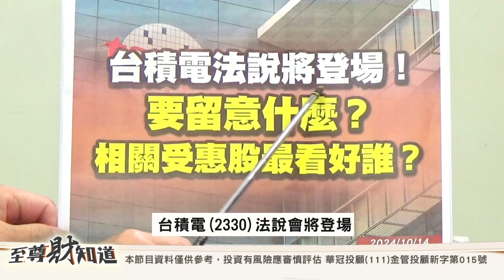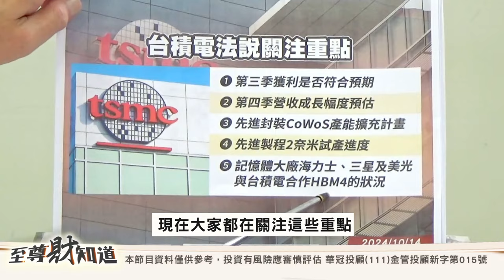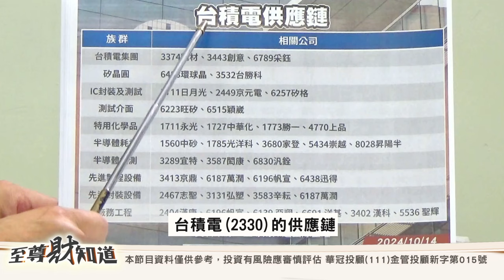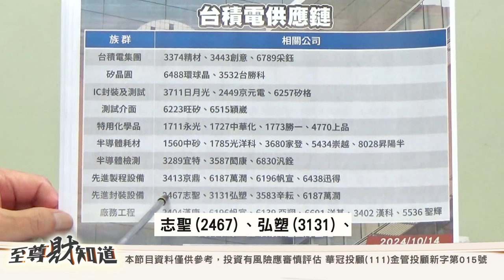台積電法說將登場！要留意什麼？相關受惠股最看好誰？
台積電將於本周四，也就是10月17日召開法說會。台積電法說內容向來是半導體產業的風向球。俗話說內行看門道，外行看熱鬧。而熱鬧留給別人看，至尊大師，也就是資深分析師王曈，要帶我們看門道，包括台積電法說要注意哪些重點，以及台積電供應鏈有哪些成員？

🎤主持：品樺
🎤來賓：分析師

*財經至尊 Line ID: @king5588

100台北市中正區忠孝東路二段100號6樓之2